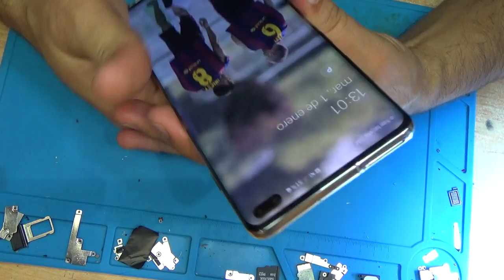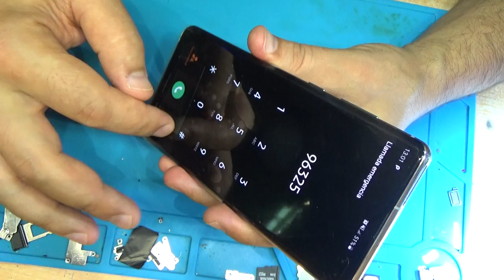Samsung Galaxy S10+ .. display replacement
Smartphone de 6.4" QHD+ Curved Dynamic AMOLED, 16 MP, Exynos 9820, Wireless & Fast & Reverse Charging,